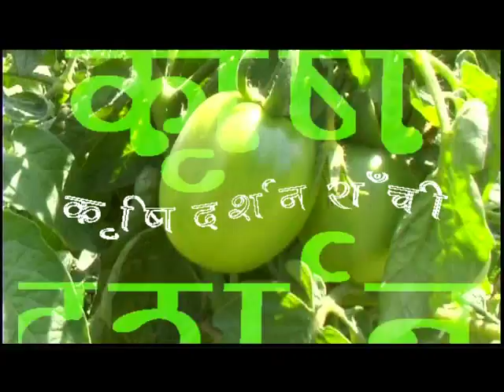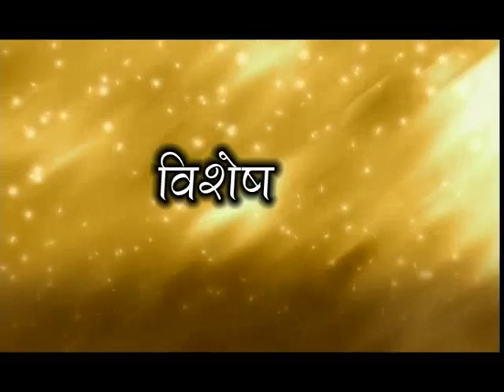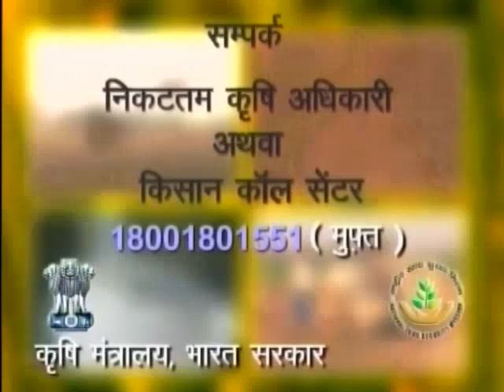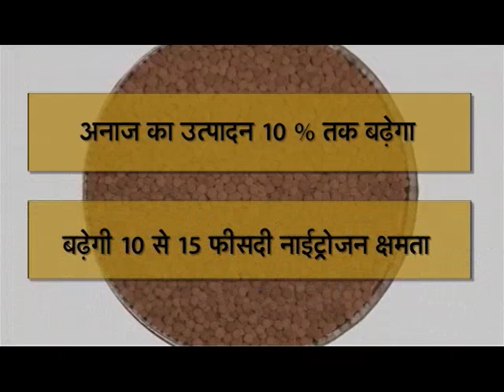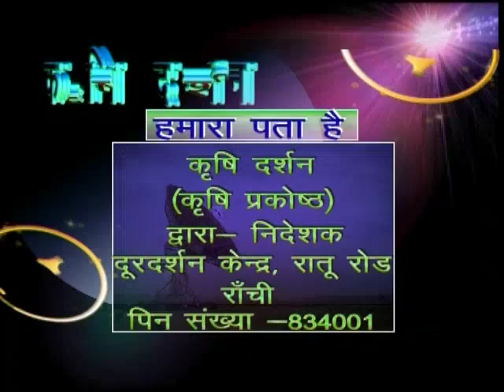KRISHI DARSHAN RANCHI 08th JUNE 2016